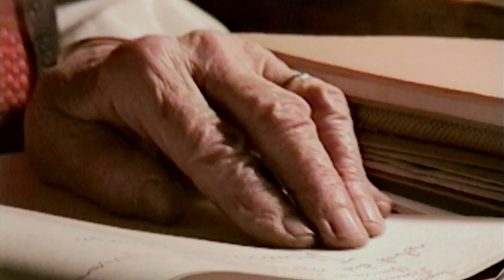24_DOC: АНТОН БЕЛОВ И КЕЙТ ФАУЛ о фильме ЛУИЗА БУРЖУА: ПАУК, ЛЮБОВНИЦА И МАНДАРИН